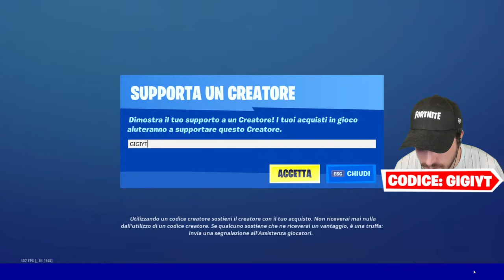Partecipo al TORNEO da 1.000.000$! SUPERCOPPA! Fortnite LIVE ITA!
🎁▶️ SUPPORTAMI SU AMAZON CON I TUOI ACQUISITI:
•La mia Vetrina Amazon
•Setup Pc Gaming
•Setup Pc Streaming

Parecipo al TORNEO da 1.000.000$! SUPERCOPPA! Fortnite LIVE ITA!

✔️  Eccoci tornati in live su Fortnite con R4sco! Oggi tenteremo di vincere la coppa da 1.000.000 di $